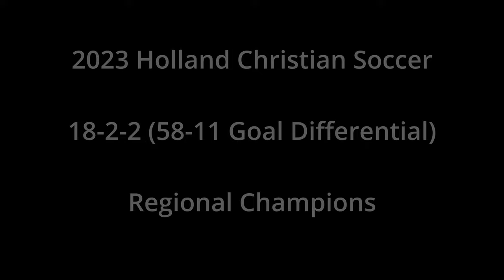Holland Christian Soccer 2023